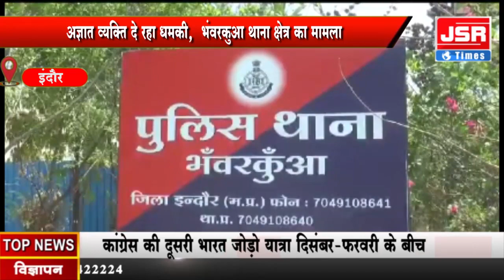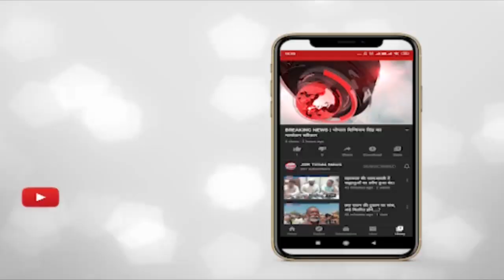इंदौर - सोशल मीडिया से डाउनलोड एप के बाद युवती हुई परेशान।